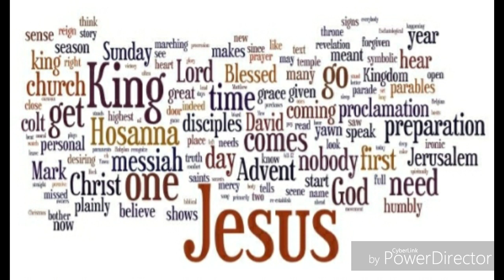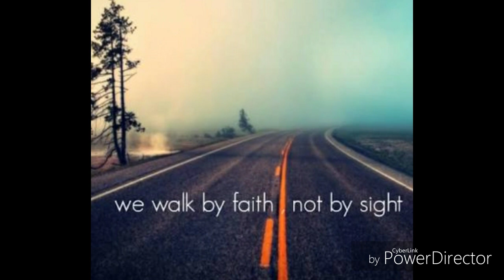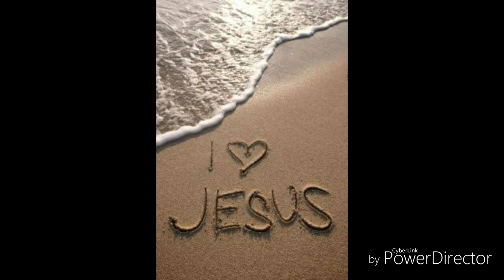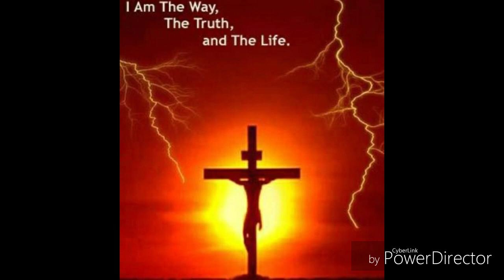Collosians scripture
Reading from Collosians.
Brian simmons
The Passion translation.

I was dead against man translating the bible (a few yrs ago)  but Father God sent me on a journey learning the amount of corruption throughout history with translations and that  The passion translation is a good translation for the day,  the language and history that Brian learnt over the years to translate was extensive and adds allot of it to his footnotes where we can learn the original Hebrew and meaning behind words.

Also i met the Simmons and they are awake to the devils schemes!!!  Candice simmons gave me a huge prophetic word even she was surprised for what she said. Because i was a "baby" Christian she asked why it was so big. i heard the holy spirit say she's safe and i leaned over and whispered " i was an illuminati princess" she was like wow that makes sense and wow how it ws so amazing God lead me to the church and how much of a blessing i was to be sent there.  i burst into tears cos i was just a burden to them. She prayed for me and was really kind and knew about illuminati.  Brian Also knew about the occult and we talked about why they changed the name to Jesus and about false Jesus rising up.
Anyway that's some info as to why i don't mind the Passion translation.